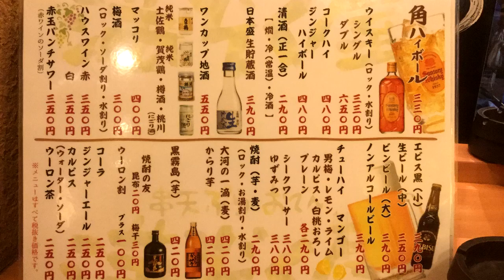天満 満ぞく屋で一人酒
☆基本情報☆
住　 所：大阪府大阪市北区天神橋4-11-21 天神橋アーバネスト　１Ｆ
定休日：無休
営業時間：１０：３０～２３:００
入り辛さ：★☆☆☆☆（楽）
食べログはこちら